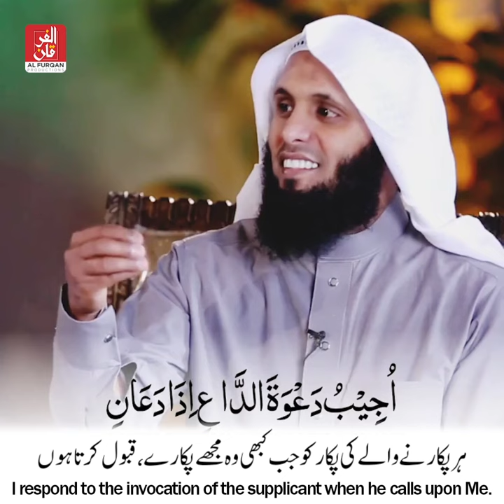Quranic Shorts | Sheikh Mansour Al Salimi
Surah Al-Baqarah - Ayah 186  [Quranic Shorts] Sheikh Mansour Al Salimi